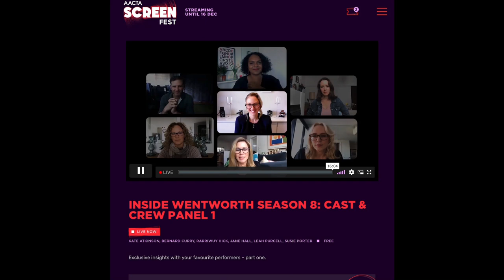Screen Fest Wentworth panel 1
Come watch inside Wentworth season eight casting crew panel 1 With Kate Atkinson, Bernard Curry, Rarriwuy Hick, Jane Hall, Leah Purcell, and Susie Porter.